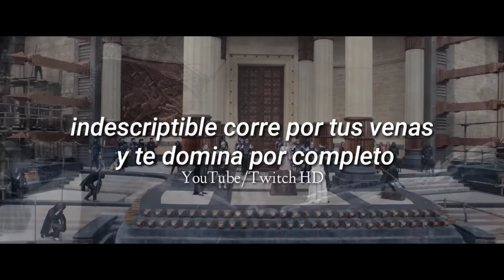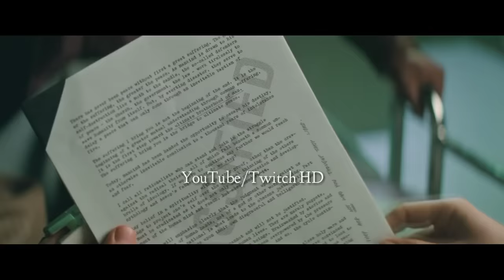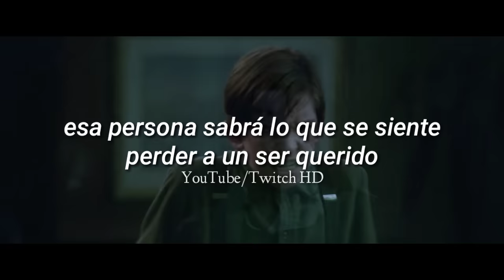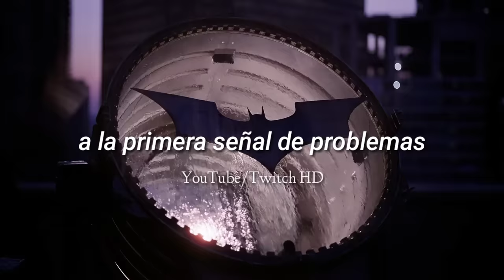Frases de villanos que tenían toda la razón #7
MI INSTAGRAM👇❤

This video clips have been reedited with the only purpose of motivating people from across the world.